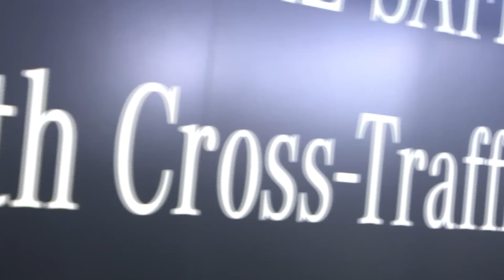Jede Menge E-Klasse - Mercedes-Benz auf der Detroit Motor Show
CCM News - Detroit. Jede Menge neue E-Klasse -- zeigt Mercedes Benz auf der Internationalen Automobilausstellung in Detroit. Der Autobauer präsentiert hier eine komplett modernisierte Modell-Familie. Limousine, T-Modell, Cabriolet und Coupé kommen mit neuen effizienten Motoren, neuen Assistenzsystemen und neuem Design auf dem Markt.

In den neuen E-Klassen verschmelzen Komfort und Sicherheit. Viele neue und optimierte Assistenzsysteme schützen den Fahrer. „Intelligent Drive" ist das Ziel.  Dazu zählen unter anderem Systeme, die erstmals Unfälle mit querenden Fahrzeugen oder Fußgängern verhindern können oder ein aktiver Spurhalte-Assistent. Damit unterstreicht Mercedes-Benz seine Vorreiterstellung als Sicherheitspionier.

Auch in puncto Effizienz und Ökologie setzt die neue E-Klasse Familie Maßstabe. Dafür sorgen unter anderem neue, kraftvolle BlueDIRECT Vierzylinder-Benzinmotoren mit Direkteinspritztechnik. Damit erreicht die E-Klasse sogar die Effizienzklasse A.